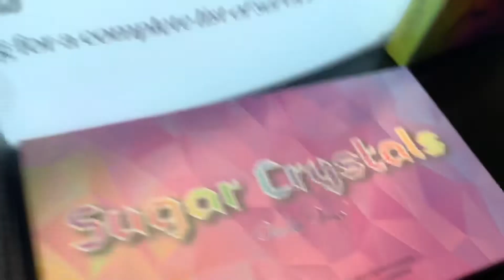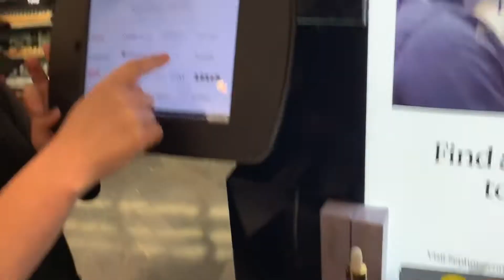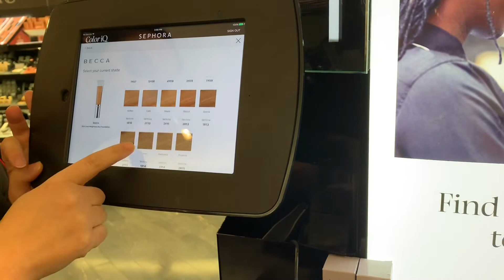SHOPPING WITH US!! || ACADIANA MALL